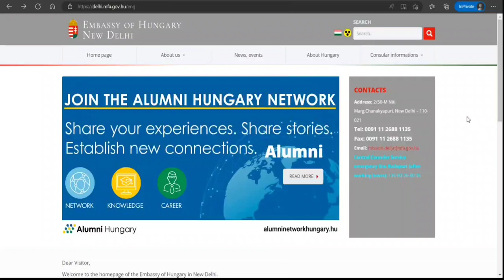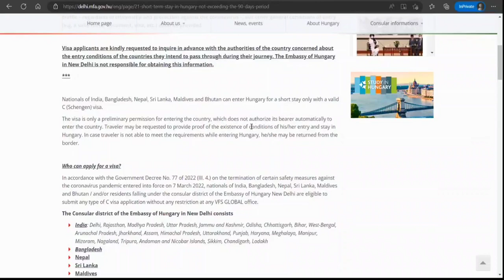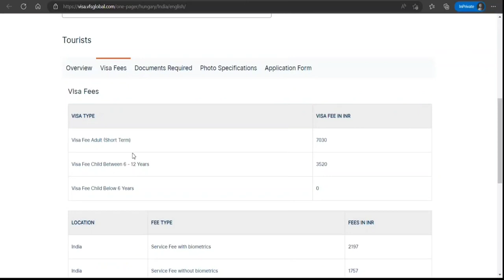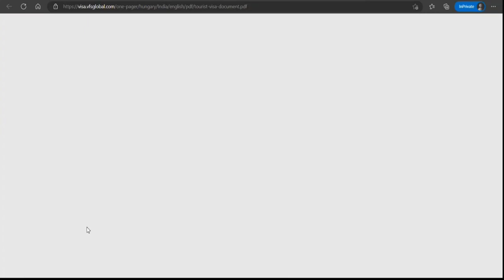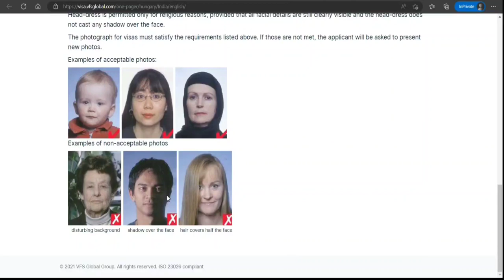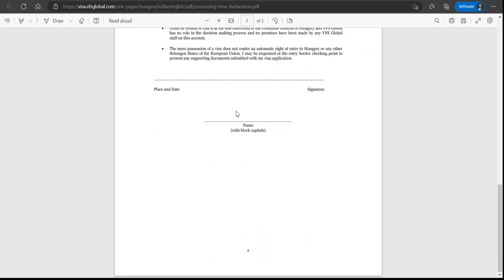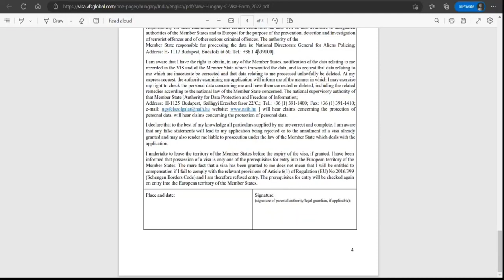हंग्रे टूरिस्ट वीजा कैसे अप्लाई करें How To Apply Hungray Tourist Visa Step By Step Full Information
Watch how to apply for Hungary tourist visa step by step full information